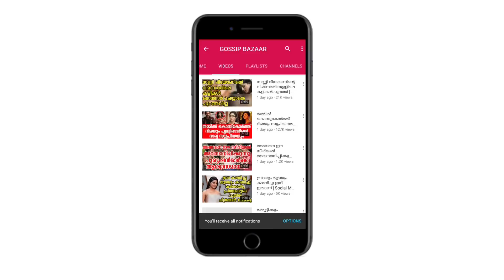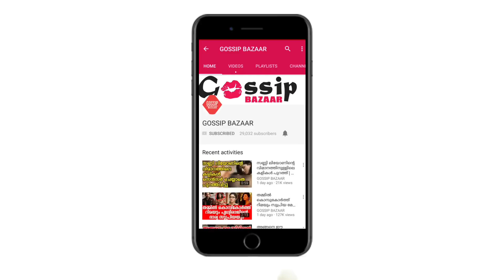ചുണ്ട് കടിക്കുന്നെങ്കിൽ അത് ഈ നടന്റേത് മാത്രം നടിയുടെ പൂതി നോക്കണേ | Tammanna About Lip Lock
Watch ചുണ്ട് കടിക്കുന്നെങ്കിൽ അത് ഈ നടന്റേത് മാത്രം നടിയുടെ പൂതി നോക്കണേ Tammanna About Lip Lock